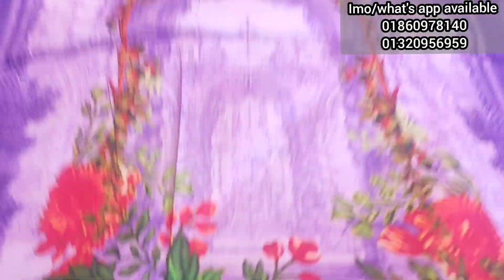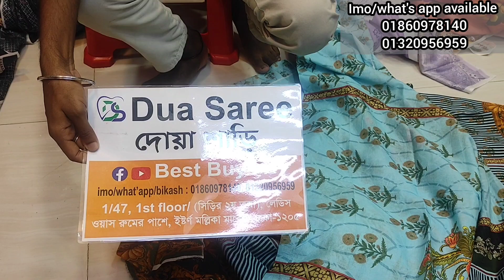very exclusive malha lon three piece collection.